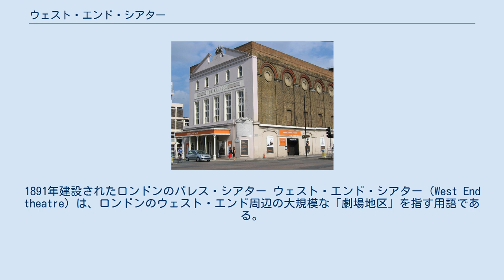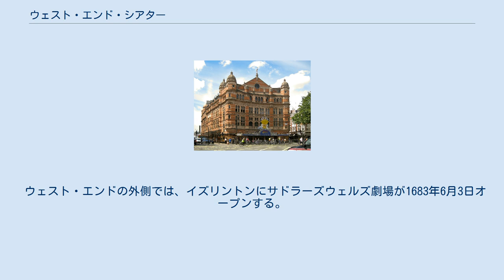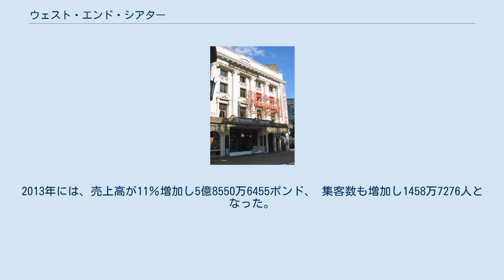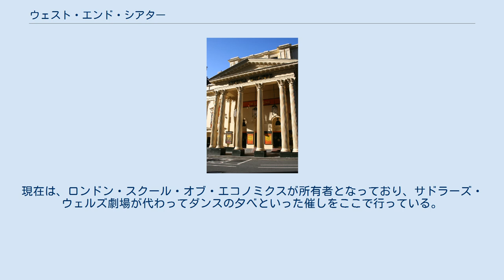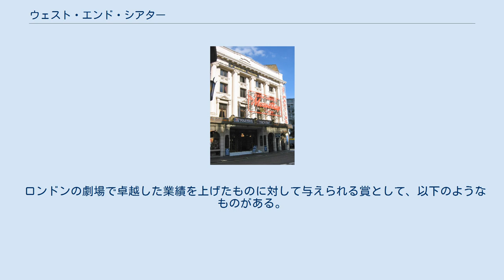ウェスト・エンド・シアター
1891年建設されたロンドンのパレス・シアター ウェスト・エンド・シアター（West End theatre）は、ロンドンのウェスト・エンド周辺の大規模な「劇場地区」を指す用語である。
ニューヨークのブロードウェイ・シアターと並び、英語圏では商業演劇で最高峰のレベルにあると考えられている。
ウェスト・エンドでの観劇は、ロンドンを訪れる観光客にとってポピュラーな観光目的となっている。
 2013年には、チケットの売上高が1440万ポンドに達し、英語圏で最も多くの聴衆を集める場所となった。
著名な映画俳優、イギリス国内外の俳優らもしばしばロンドンの舞台に登場している。
 ロンドンにおける劇場文化が花開いたのはイギリスの宗教改革後のことである。
1576年、シアター座と呼ばれる最初の常設の公衆劇場が、ショーディッチ地区にジェームズ・バーベッジによって建設された。
その後まもなくしてカーテン座が完成。
いずれの劇場も、ウィリアム・シェイクスピアの劇団が使用したことで知られている。
1599年、シアター座は解体され、そこから得られた建材を使用して、シティ自治体の権限の及ばない新たな劇場地区であるサザークにグローブ座が建築された。
1642年、これらの劇場はピューリタンにより閉鎖され、彼らの影響により1649年王位空位期間が訪れる。
 1660年の王政復古後、デュークス・カンパニー及びキングス・カンパニーの2つの劇団が公演を行う許可を得る。
公演は、ライル・テニスコート劇場など、元来別の用途で用いられていた建物を劇場に転用した場所で行われていた。
最初のウェスト・エンドの劇場は、トマス・キリグルー設計によるブリッジズ・ストリートのシアターロイヤルとして知られる建物で、現在ドルリー・レーン王立劇場のある場所に建設された。
1663年5月7日に開館するが、9年後に火災で焼失したため、クリストファー・レン設計により新たに建築され、ドルリー・レーン王立劇場と改称された。
 ウェスト・エンドの外側では、イズリントンにサドラーズウェルズ劇場が1683年6月3日オープンする。
この名称は、設立者であるリチャード・サドラーの名前と、この土地から僧院の泉（wells）が発見されたことにちなんで付けられたものである。
演劇上演を行う許可を与えられていなかったことから、オペラの公演を行う「ミュージック・ハウス」として運営されていた。
ウェスト・エンドでは、1720年12月29日、ヘイマーケット・シアターが現在の所在地より少し北側の位置に開館する。
1732年12月7日、コヴェント・ガーデンにロイヤル・オペラ・ハウス開館。
 勅許劇場である2つのカンパニーは、演劇上演を独占的に行う権限を19世紀まで保持し、その他の劇団は音楽のショー以外上演できなかった。
もっとも、19世紀初頭までに、ミュージックホールのショーが人気となり、出演者たちは非勅許劇場にとってメロドラマのジャンルが規制の抜け穴になることに気付いた。
メロドラマは音楽を伴うものであったため、特許法に違反しなかったのである。
これらのショーは、当初パブに付属した大きなホールで行われていたが、次第にショーディッチのイースト・エンドやホワイトチャペルに専用劇場が建設され始めた。
 たくさんの小規模な劇場やホールが開館するにつれ、ウェスト・エンドの劇場地区はその名を高めていった。
1806年11月17日ストランドにアデルフィ・シアターが、1818年5月11日ウォータールー・ロードにオールド・ヴィック・シアターが開館する。
1843年劇場法によって劇の上演の条件が緩和され、これによってウェスト・エンドの劇場地区はさらに拡大し、1870年4月16日にはストランドにヴォードヴィル・シアターがオープンする。
それから数十年の間に、ウェスト・エンドには数多くの劇場が建設されることになる。
1874年3月21日ピカデリーサーカスにクライテリオン・シアターが開館、1881年には、さらに二つの劇場が登場する。
10月10日ストランドに開館したのはサヴォイ・シアターで、特にギルバート＆サリヴァンのコミック・オペラを上演するためにリチャード・ドイリー・カートによって建設された（より涼しく清潔な電気のライトが採用された初の劇場である）。
その5日後レスター・スクウェアのパントン・ストリートにコメディ・シアター（現ハロルド・ピンター・シアター）...